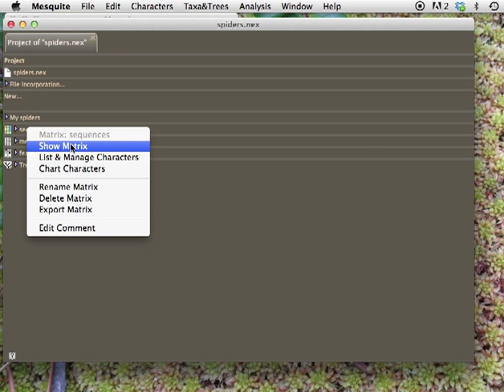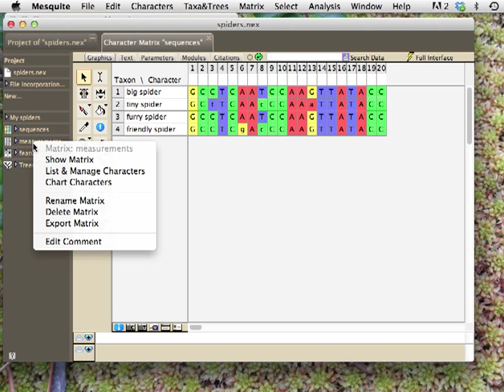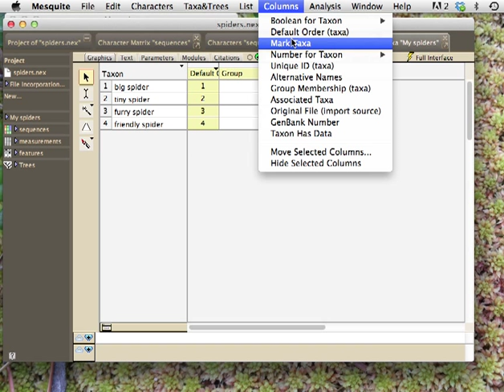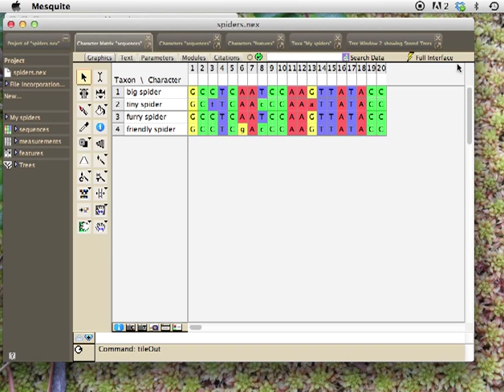03 Mesquite Basics: Important windows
The most important Mesquite windows are demonstrated: the Project Panel, the Character Matrix Editor, the List of Characters window, the List of Taxa window, and the Tree Window. For version 2.75.